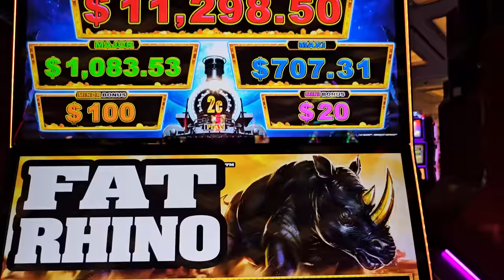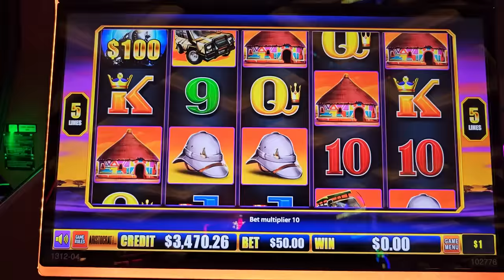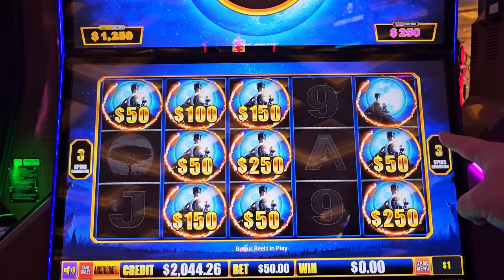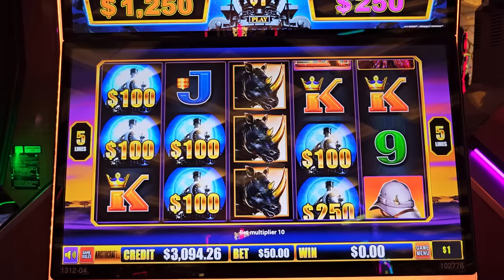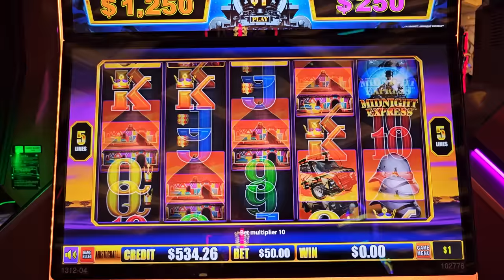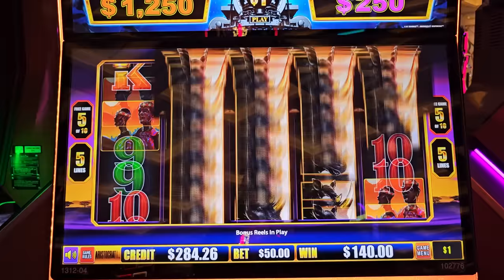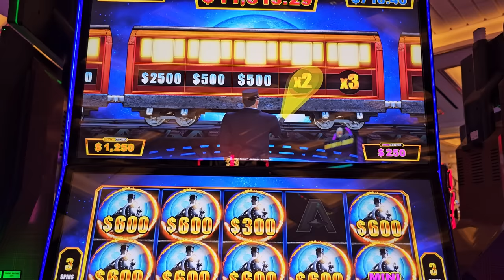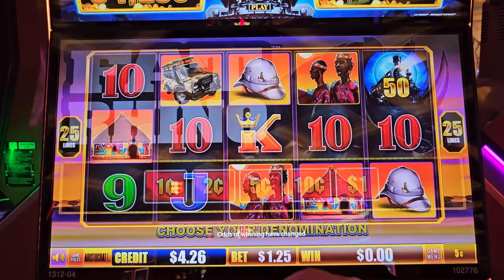The BIGGEST JACKPOT Ever On YouTube For NEW High Limit Slot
BIGGEST JACKPOT Ever On YouTube history For Midnight Eclipse Slot, i won more than grand jackpot on high limit slot machine, winning mega buck in Las Vegas, NG slots biggest wins, Las Vegas biggest jackpots 2024, record breaking jackpot 2024